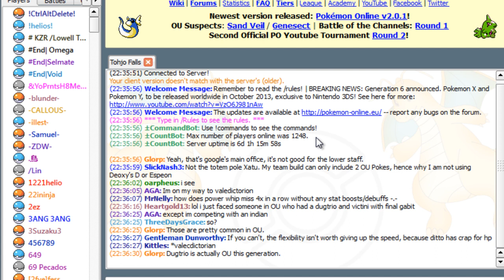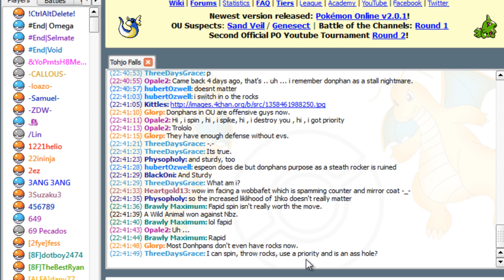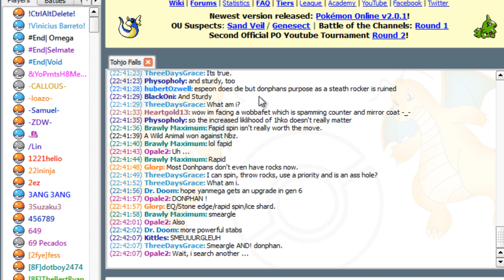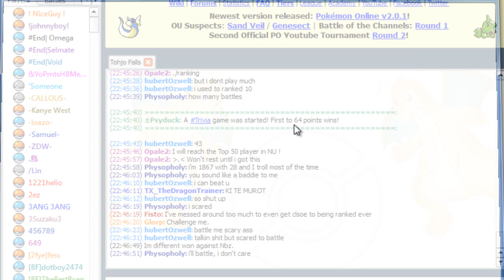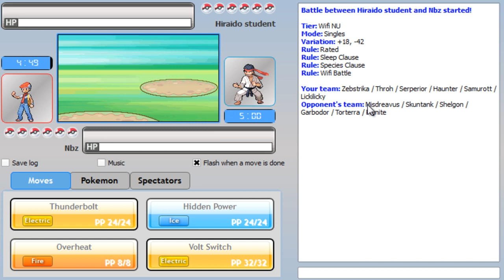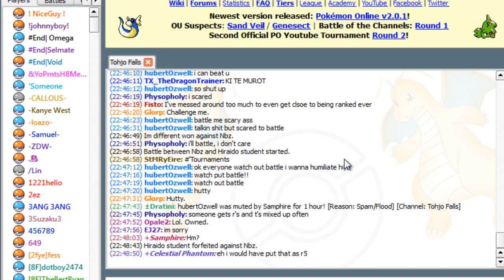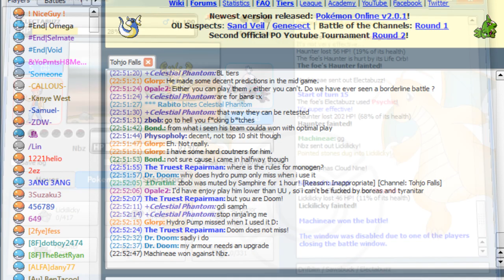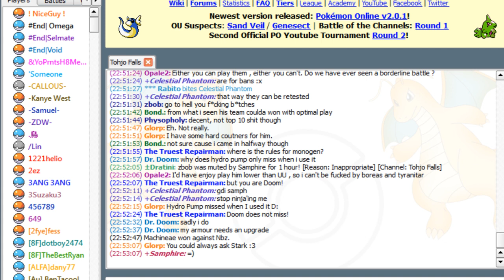Nbz Pokemon Online Live Battle #27 - NU Trainwreck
I DON'T KNOW WHAT THE FUCK I'M DOING. God dammit I suck. Or maybe its the team. I don't fucking know anymore.